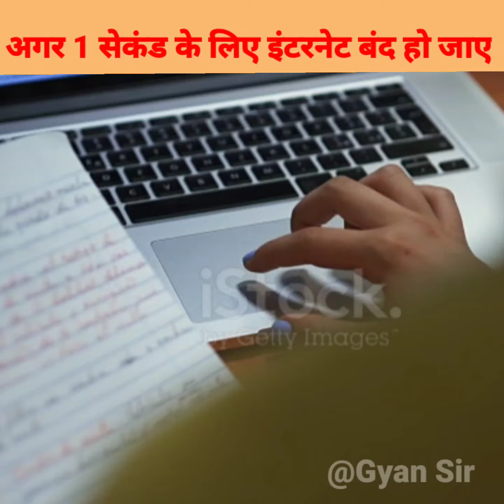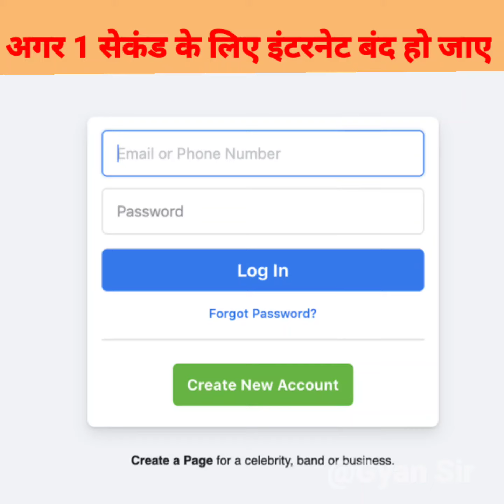Agar 1 second ke liye internat band ho jay to kya hoga || death bhi ho sakti hai 😱😱